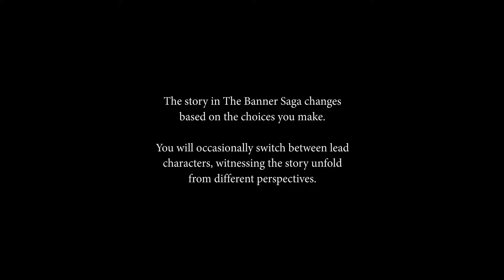First Crack - The Banner Saga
The Banner Saga is a turn-based strategy role-playing game by Austin-based indie studio Stoic Games.  As you might remember this game was one of the first big Kickstarter success stories.  An art and animation style inspired by Eywind Earle, a soundtrack scored by Austin Wintory, a simple-but-deep combat system, and a permanence to player choices makes for a well-crafted experience you should enjoy -- especially if you like vikings!